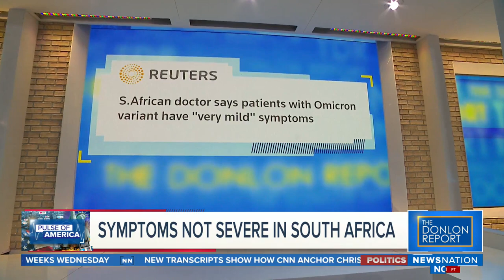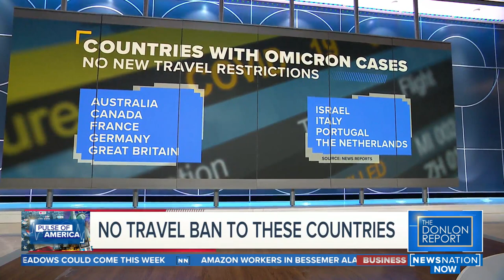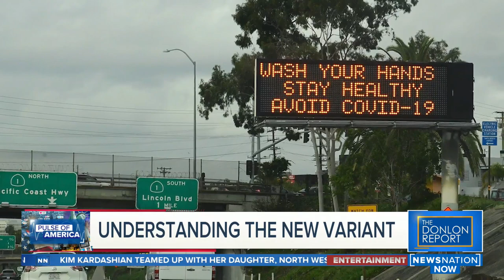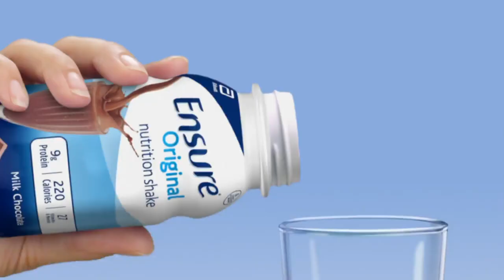The Donlon Report 11/29/21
The omicron variant is likely here in the U.S. already, but according to several experts, there’s no need to panic. Still, President Joe Biden has banned travel from eight southern African countries, including several where the virus has not even been detected.

Dr. Robert Lahita joins “The Donlon Report” to break down what we know so far about the omicron variant, vaccine protection, and its potential impact ahead of the holidays.

Dr. Anthony Fauci told President Biden it will take about two weeks to have definitive information on the new coronavirus variant omicron that has sparked new travel restrictions and shaken financial markets. Radio hosts Mo’Kelly and Tony Katz weigh in.

Another wave of smash-and-grab robberies took place over the holiday weekend. Retired Los Angeles Police Sgt. Cheryl Dorsey gives her take on this alarming new trend.

The trial for Ghislaine Maxwell began Monday in New York. Maxwell is accused of creating a network of underage sex victims for the late Jeffery Epstein. Sexual abuse attorney and survivor Sarah Klein reacts to the case.

Former federal and state prosecutor Pat Brady weighs in on the Jussie Smollett trial in Chicago.

Federal authorities have taken into custody a 26-year-old man who apparently stowed away in the landing gear compartment of an American Airlines flight that arrived at Miami International Airport from Guatemala on Saturday morning. NewsNation Brian Entin shares the latest details of the story.

President Biden is expected to reinstate the “Remain in Mexico” policy that will send asylum seekers back to Mexico ahead of their immigration court hearings. NewsNation’s Markie Martin joins the show to explain how the Biden administration will do this.